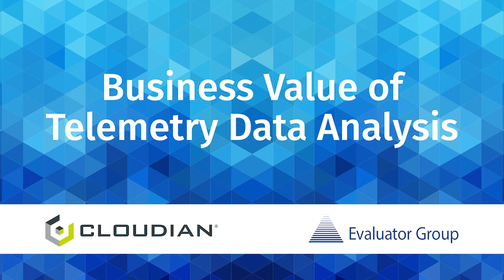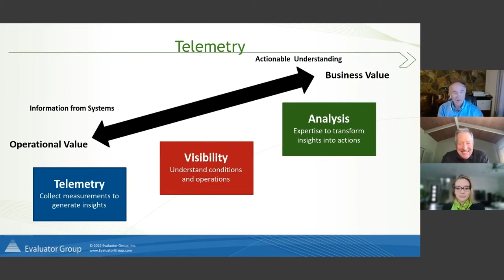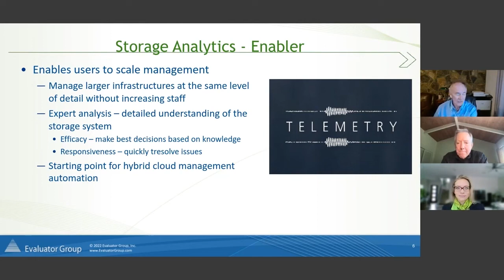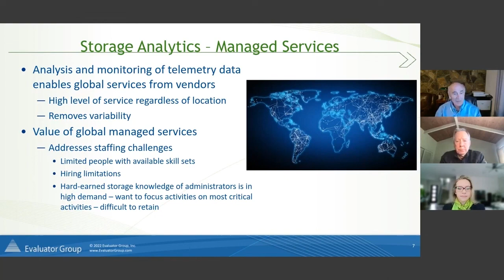Business Value of Telemetry Data Analysis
Learn from Randy Kerns of Evaluator Group and Jon Toor of Cloudian how to ease the storage management burden in the face of IT skills shortages.

As data volumes continue to grow and IT teams face greater demands to leverage their data, managing it has become more challenging. This challenge is exacerbated by the increasing difficulty of finding and hiring the storage professionals they need.

Fortunately, new telemetry and analytics tools have emerged that reduce the management workload by providing greater insights into storage and related infrastructure. These insights enable faster identification of potential problems and quicker resolution, making it easier for organizations to manage their storage systems themselves without adding staff. They also enable external providers to deliver enhanced service options that result in a nearly lights-out management environment.

Join us as Evaluator Group Senior Strategist and Analyst Randy Kerns and Cloudian CMO Jon Toor discuss these storage management trends.

In this webinar you’ll learn about:
· The new telemetry and analytics tools you can leverage to better understand and optimize your storage infrastructure
· How these tools and the insights they provide can reduce the storage management burden
· How you can take advantage of these tools on your own or through external service offerings